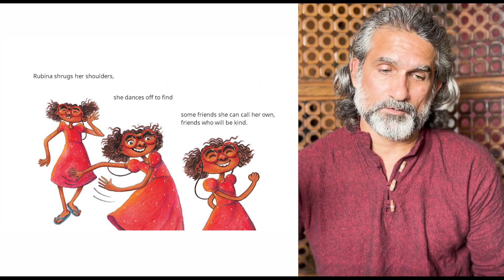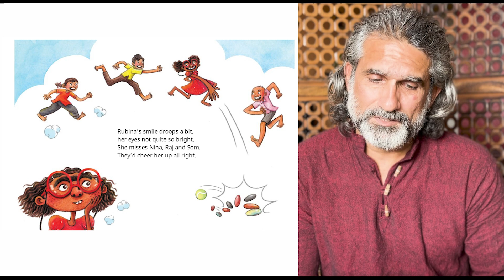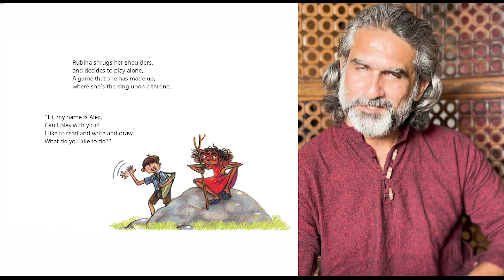A Story A Day | I Love Me | Ajit Shidhye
🌟 Heartfelt Thanks to  @Ajcruise1    for Sharing the Magic of Stories! 🌟
Pehlay Akshar one of the initiatives is to support children by reading stories in English.
To do this, we need to record as many stories as possible and share with them.
A Netflix Actor, Worked in many Television series - Ajit Shidhye is supporting our mission by narrating a beautiful story titled 'I Love Me'. We are immensely thankful to  Ajit Shidhye for volunteering with us.
Your narration will inspire countless students, sparking their imaginations and fostering a love for learning.

AStoryADay I love Me, written by Menaka Raman, illustrated
by Ekta Bharti, published by Pratham Books.